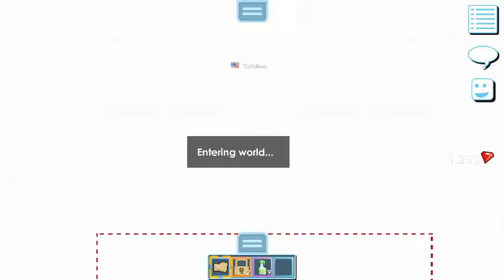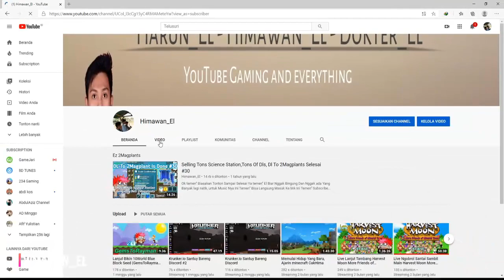Susahnya Cari Bahan" Mass (GemsToRayman) #17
Ok Temen" Disini CakHima Lanjut Video Lagi ya..
Hi Sahabat El Setelah Lama CakHima Gk Bisa Upload Akhirnya CakHima Bica Upload lagi
Btw Disini CakHima Lanjut Lagi Untuk Series Gems To Rayman, Ya semoga Segera Kelar Series Ini

Btw Buat Temen" Yg Suport CakHima Bisa Lewat Sini Temen"

Buat Yang Penasaran World CakHima Bisa Mampir Saja...

Name World CakHima
MainWorld: Himawanel,CakHima
VendWorld: Indolinkssp,SurgHima
RecordWorld: HimaStudio